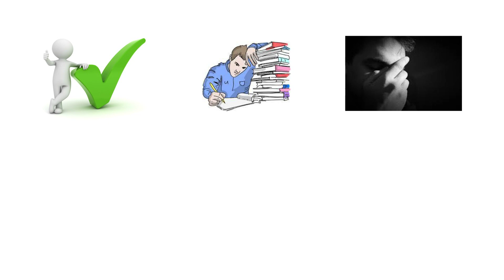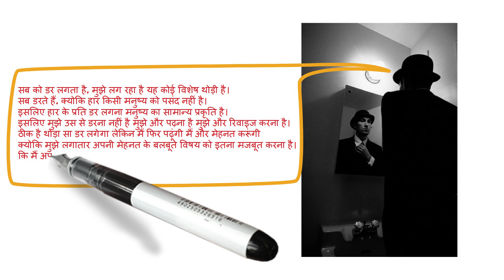Motivational Video By Madhukar Kotawe sir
Head Office/Enquiry Office- 625,Ground floor, Near Bansi Wala Sweets, Mukherjee Nagar, Delhi-09
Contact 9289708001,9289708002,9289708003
App- MK Academy
• Yadwinder singh upsc aspirant
• madhukar_sir_offcial
♦️All videos on this channel uploaded with the permission of Respected Madhukar kotawe sir.

Book Order करने के लिए Contact करें 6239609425

Best Motivational Speech By madhukar kotawe sir || Motivation For IAS aspirants

♦️JOIN TELEGRAM GROUP - mklivecontentteam
tags-
ras,mklive,mklive content team,